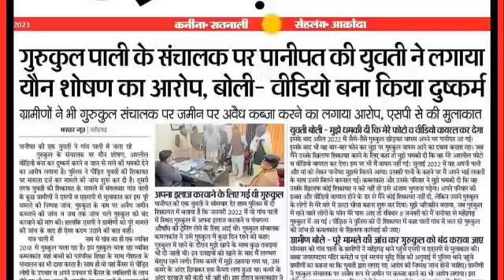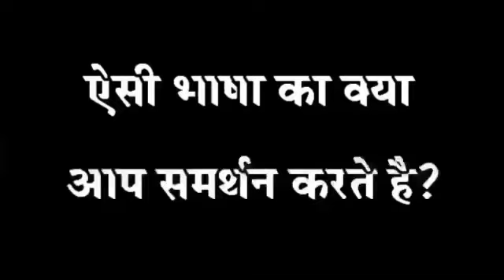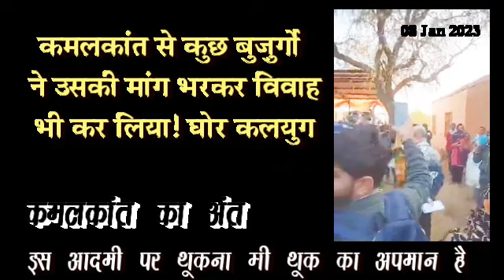कमलकांत के अंत पर अरविंद त्यागी से सीधी बात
Fb.com/VirenderSingh16

Youtube.com/VirenderSingh16